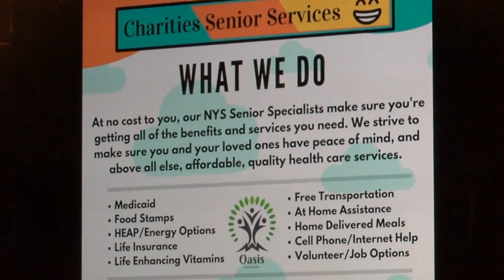New organization in Buffalo to help seniors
There's a new place in Buffalo, designed to make life better for senior citizens in the community.